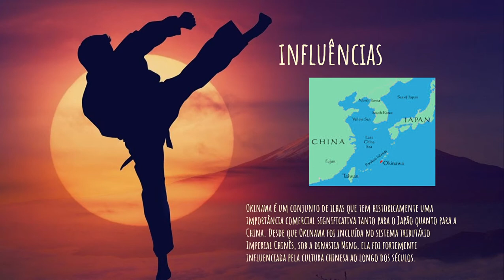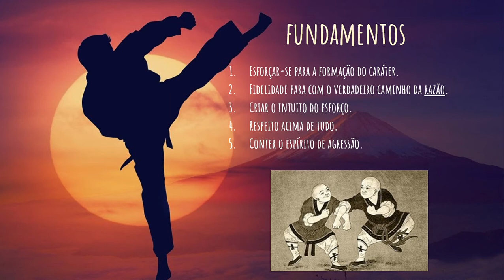História e Origem do Karatê - Sala de Estudos - #109